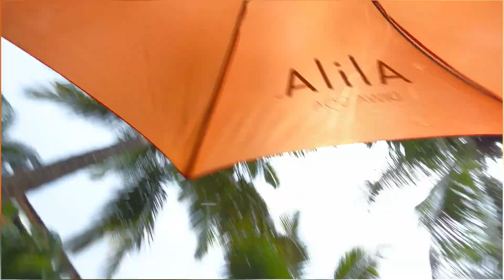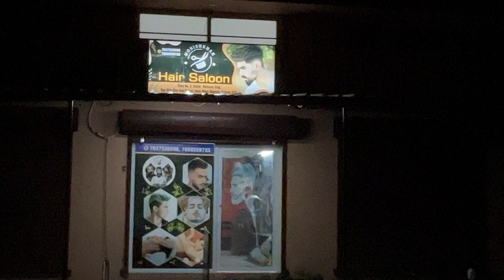Jassi Sidhu Show In Goa || Most Luxury Property In Goa 🌊